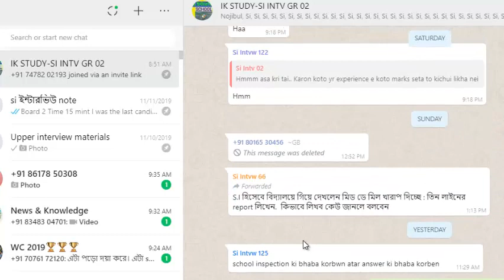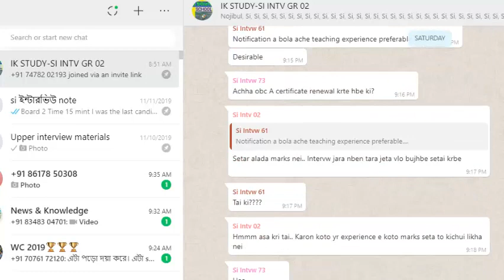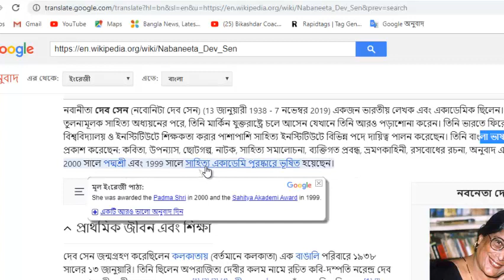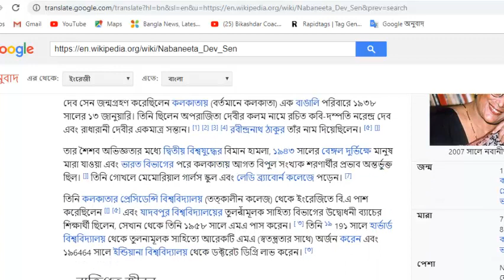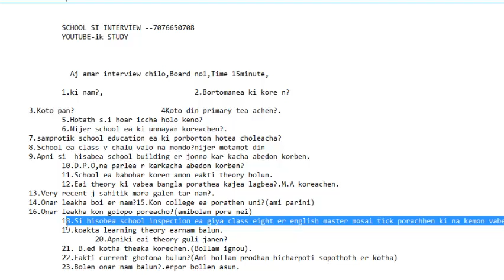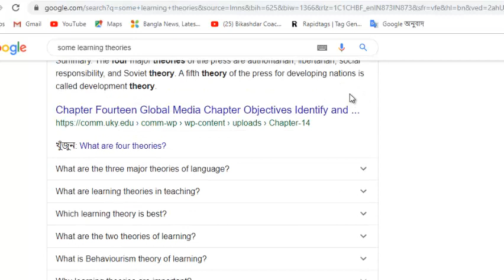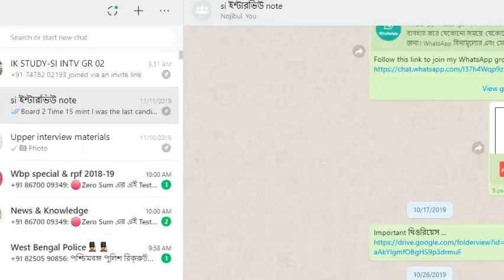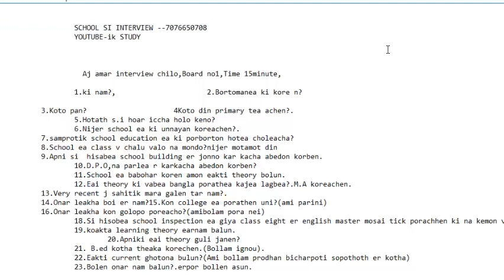যে য টপিক গুলো থেকে বারবার প্রশ্ন করা হচ্ছে,school si interview preparation part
Hi this is IMRAN KHAN welcome to you in my YouTube channel , lets know about this video ,From this video you can learn